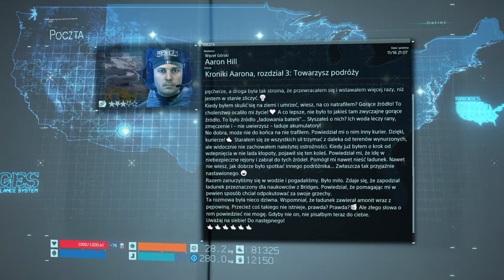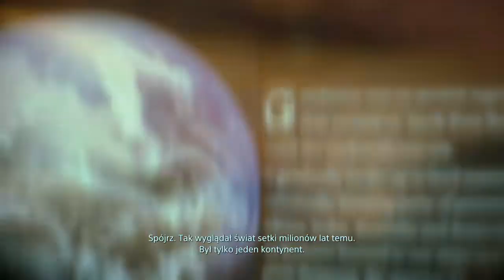DEATH STRANDING™ PL Walkthrough Part 57 No Commentary / Bez komentarza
Po otrzymaniu celu znajdującego się na powierzchni morza postanawiam wrócić po asembler, żeby wybudować drogę nad tą powierzchnią
Po drodze, tuż obok obozu MUŁów Die-Hardman zdradza wskazówkę, że należałoby użyć jednego z wynurzonych
Wracam do wcześniejszego miejsca pobytu
Kiedy jestem na miejscu, gra podpowiada, żeby użyć złotych kajdanek, co też robię
Kilkukrotnie
Wtem, gra podpowiada, że jednak nie trzeba używać złotych kajdanek tylko dać się złapać
Wykorzystuję ten sprytny manewr, a gra zamienia się w ciekawą korytarzówkę z niezłą ścieżką dźwiękową
Podchodze do Amelie
Docieram do nowej mapy
W kolejnej cutscence Amelie przestaje mnie lubić i udaje, że mnie nie widzi jednocześnie zdradzając, że ma męskie imię
Kojima pokazuje brak swojej edukacji historycznej
Wypróbowuję nową i zaległą broń